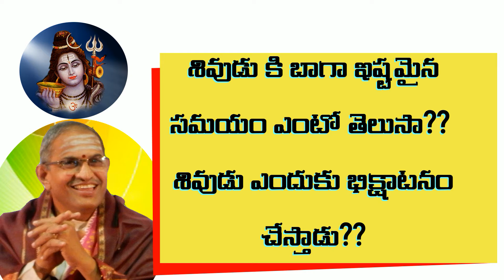శివుడు కి బాగా ఇష్టమైన సమయం | Sri Chaganti Koteswra rao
శివుడు కి బాగా ఇష్టమైన సమయం ఎంటో తెలుసా?

శివుడు ఎందుకు భిక్షాటనం చేస్తాడు?